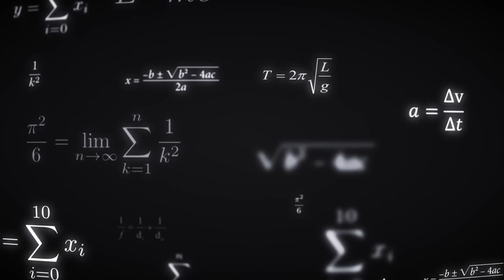Anger Management Tutorial 5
Anger Management Tutorial 5 EmotionalIntelligence Stress mentalhealth Business Don't let your anger get the best of you! Discover our new course for managing your emotions. AngerManagementCourse Get a head start on managing your anger! Check out the Discover Talent Presents anger management course series 5 on YouTube. DiscoverTalent AngerManagement Series5 , Discover the transformative power of authentic self-expression in anger management. Embracing your true self is the key to managing anger effectively. Uncover how being genuine and honest with your emotions can lead to healthier relationships and improved emotional well-being. Say goodbye to bottling up anger and hello to a more authentic and peaceful you. Learn the secrets to managing anger while staying true to yourself. 🌟🧡